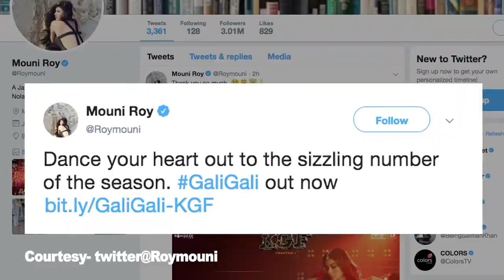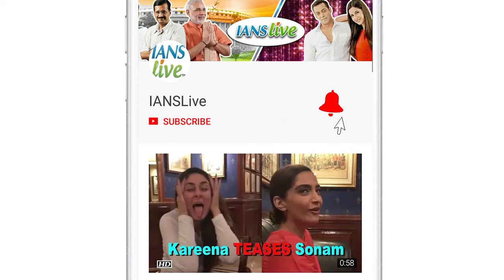Mouni Roy sizzles in KGF song 'Gali Gali'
Today, the makers of KGF launched the video of a song titled Gali Gali, which has Mouni Roy grooving to it.Her sensuous dance moves have become an instant hit with the audience and she has literally set the stage on fire.